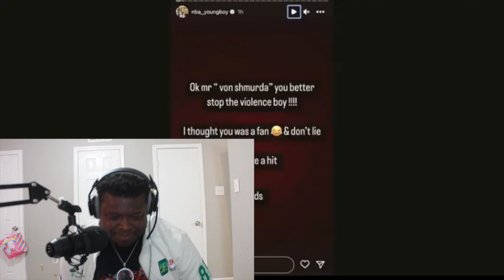NBA YoungBoy - Law & Order [Official Reaction Video]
What song should I react to next comment !